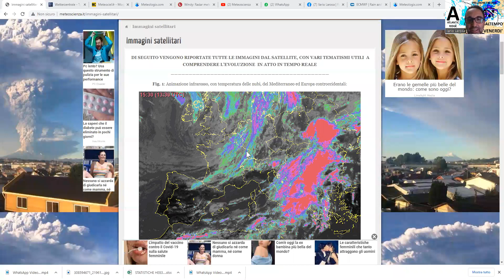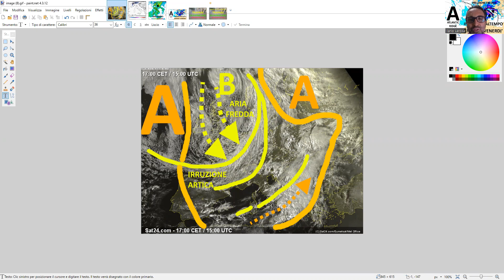METEO - FRONTE ARTICO IN ARRIVO, NEVICATE POI FORTE MALTEMPO CON PIOGGE ABBONDANTI AL NORD E TIRRENO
Un robusto fronte d'irruzione artica si sta addossando alle Alpi, ci saranno nevicate sui rilievi ma poi un altro forte peggioramento porterà piogge abbondanti su tutto il nord questa volta e nelle regioni tirreniche